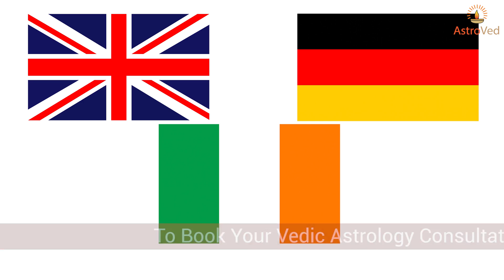Spiritual Meaning Of Black Cat Crossing Your Path | Black Cat Astrology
Spiritual Meaning Of Black Cat Crossing Your Path

Whether, You’re superstitious or not its hard to ignore stigma around black cats.

There are many conflicting stories about black cat in different countries and different cultures.

For Example-In India  crossing of black cat in a pathway of someone is considered bad luck or delay of important and auspicious work for that particular person.

In U.K, Ireland, Germany meeting black cat is considered auspicious and good luck especially if it run across the path of observer left to right and vice versa.

But, in many European countries black cat is considered as bad luck if it crosses your path.
In America black cat counted as good luck.

Although,  In Yorkshire it is considered auspicious lucky to own a black cat but not to meet then on pathway of any journey.

Most cultures believes if a black cat walks towards you then it brings good luck and if they walk away from you then they bring bad luck for you.

According to some superstition, if black cat passes from left to right in your path then it is considered good luck but if the cat passes from Right to left then it considered bad luck.

In many western countries if a black cat coming to your house more often then it is considered good luck but this not considered good Omen in India.

Many people in India relates black cat to witchcraft and black magic which is not entirely true at all from our perspectives.

But overall, it can be said that crossing of black cat in your pathway dealys the good result or important work.